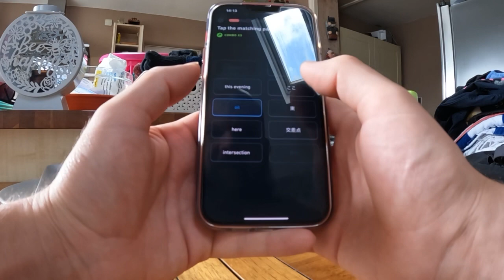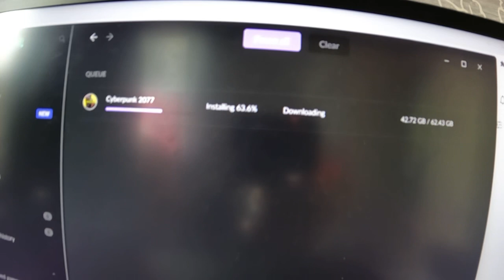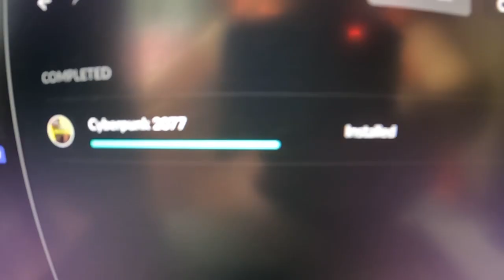Day 1258 don’t watch this one it’s boring